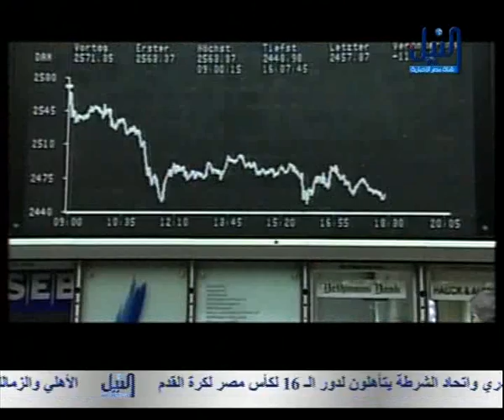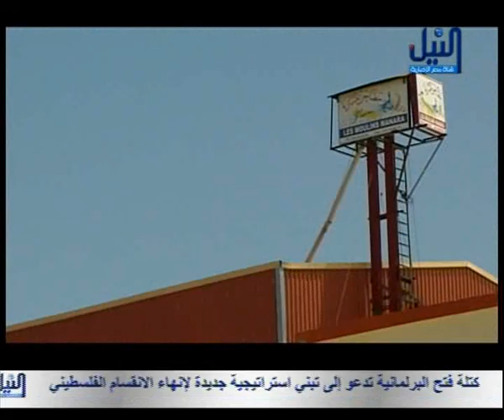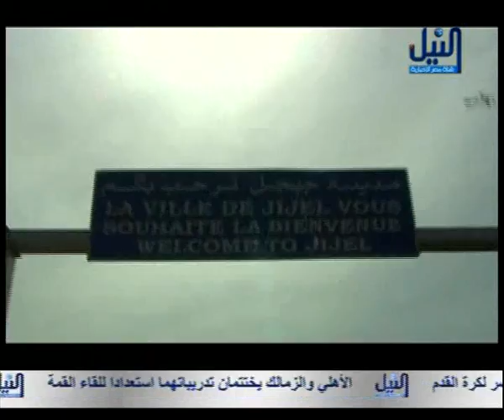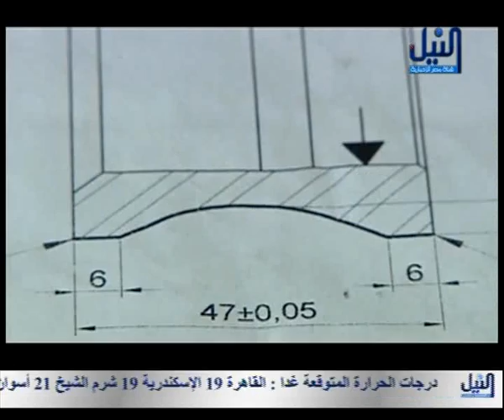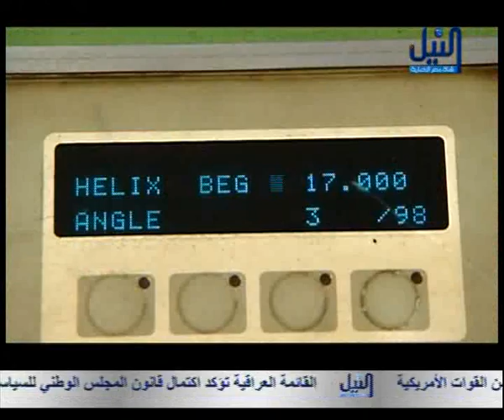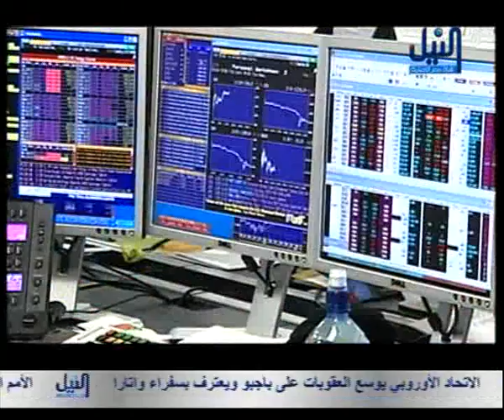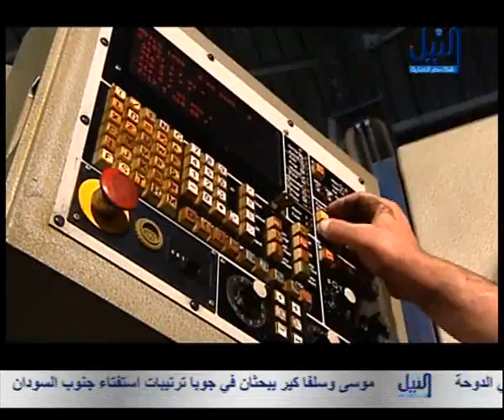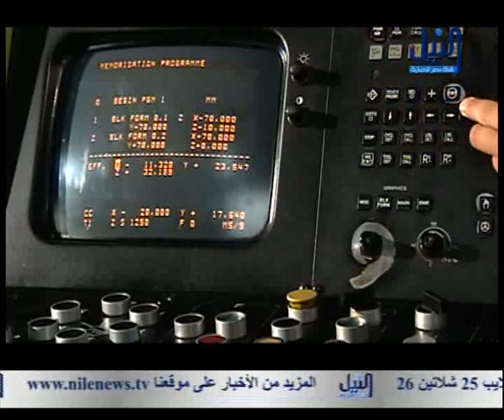PME par ERTU VOB